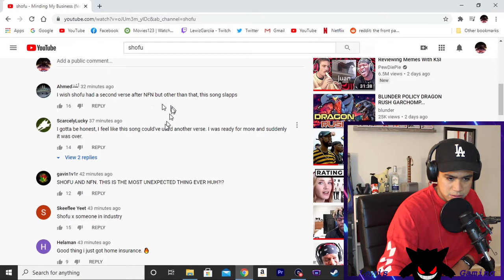Shofu - Minding My Business (feat. Quin NFN) - Reaction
Shofu is definitely one of the goats